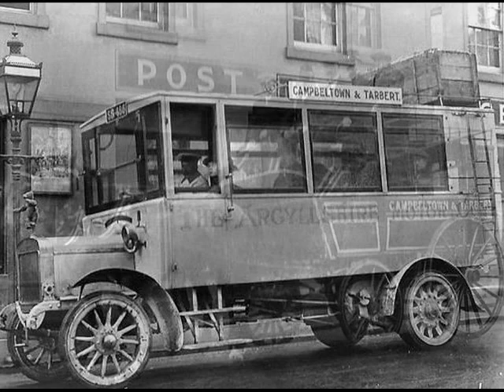Old Photographs Campbeltown Scotland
Tour Scotland video of old Photographs of Campbeltown a town in Argyll and Bute, Scotland. It is situated by Campbeltown Loch on the Kintyre peninsula. Campbeltown is one of five areas in Scotland categorised as a distinct malt whisky producing region, and is home to the Campbeltown single malts. At one point it had over 30 distilleries and proclaimed itself " the whisky capital of the world ". However, a focus on quantity rather than quality, and the combination of prohibition and the Great Depression in the United States, led to most distilleries going out of business, Hugh Henry Brackenridge was born in 1748, near  Campbeltown. He was an American writer, lawyer, judge, and justice of the Supreme Court of Pennsylvania. A frontier citizen in Pittsburgh, Pennsylvania, United States, he founded both the Pittsburgh Academy, now the University of Pittsburgh, and the Pittsburgh Gazette, still operating today as the Pittsburgh Post-Gazette. Brackenridge died June 25, 1816 in Carlisle, Pennsylvania. Duncan McNab McEachran was born on 27 October 1841 in  Campbeltown. He was a Canadian veterinarian and academic. He was the son of David McEachran and Jean Blackney, McEachran graduated from the Edinburgh Veterinary College in 1861 and received his license to practice from Royal College of Veterinary Surgeons. In 1862, he emigrated to Canada West, settling in Woodstock. In 1863, he helped set up, along with primary founder Andrew Smith, the Upper Canada Veterinary School, later the Ontario Veterinary College. McEachran was a staff member but he considered the admission standards and academic requirements to be inadequate. He left after three years, moving to Montreal. In 1867, Smith and McEachran again joined forces to publish the first veterinary textbook in Canada for farmers, The Canadian horse and his diseases. He died on 13 October 1924.